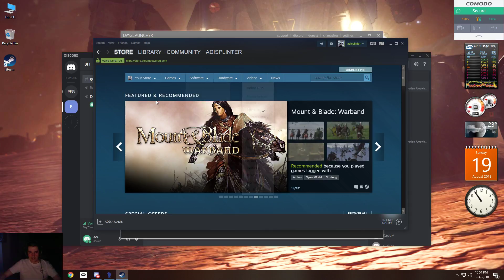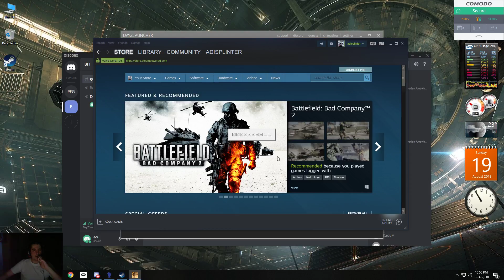DayZ Epoch first heli abused by aerial squadron part 10